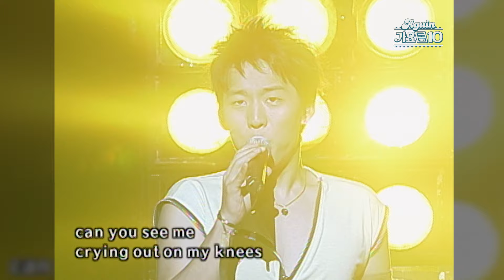[가수모음zip] 🍁원티드 x 먼데이키즈 x 엠투엠 모음zip (Wanted x Monday Kids x M to M Stage Compilation) | KBS 방송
[가수모음zip] 🍁원티드 x 먼데이키즈 x 엠투엠 모음zip (Wanted Monday Kids M to M Stage Compilation) | KBS 방송

📌타임코드📌
00:00 원티드 - 발작
02:52 먼데이키즈 - 남자야
06:16 먼데이키즈 - Bye Bye Bye
09:42 엠투엠 - 세글자
12:20 먼데이키즈 - 가지마
15:30 먼데이키즈 - Bye Bye Bye
18:55 엠투엠 - 이런
21:35 먼데이키즈 - 슈루룹
24:15 엠투엠 - 안 괜찮아
27:03 먼데이키즈 - 이런 남자
31:10 먼데이키즈 - 미행
34:03 먼데이키즈 - You & I
37:20 먼데이키즈 - 하기 싫은 말
40:47 먼데이키즈 - 가을 안부
45:45 먼데이키즈 - 사랑이 식었다고 말해도 돼
50:01 먼데이키즈 - 그대여
54:03 엠투엠 - 보낸다
58:30 엠투엠 - 기념사진
01:01:51 먼데이키즈 - 남자야
01:05:45 원티드 - 발작

📌프로그램📌
원티드 - 발작 (뮤직뱅크 20040806)
먼데이키즈 - 남자야 (뮤직뱅크 20070311)
먼데이키즈 - Bye Bye Bye (윤도현의러브레터 20070323)
엠투엠 - 세글자 (라이브스테이지 청주 20100603)
먼데이키즈 - 가지마 (뮤직뱅크 20100604)
먼데이키즈 - Bye Bye Bye (유희열의스케치북 20110211)
엠투엠 - 이런 (뮤직뱅크 20110318)
먼데이키즈 - 슈루룹 (뮤직뱅크 20110506)
엠투엠 - 안 괜찮아 (뮤직뱅크 20110624)
먼데이키즈 - 이런 남자 (유희열의 스케치북 20110701)
먼데이키즈 - 미행 (뮤직뱅크 20120127)
먼데이키즈 - You & I (뮤직뱅크 20130125)
먼데이키즈 - 하기 싫은 말 (뮤직뱅크 20161104)
먼데이키즈 - 가을 안부 (유희열의 스케치북 20190118)
먼데이키즈 - 사랑이 식었다고 말해도 돼 (유희열의 스케치북 20190726)
먼데이키즈 - 그대여 (유희열의 스케치북 20190726)
엠투엠 - 보낸다 (라이브스테이지 청주 20100603)
엠투엠 - 기념사진 (라이브스테이지 청주 20100603)
먼데이키즈 - 남자야 (윤도현의 러브레터 20070323)
원티드 - 발작 (뮤직뱅크 20040625)